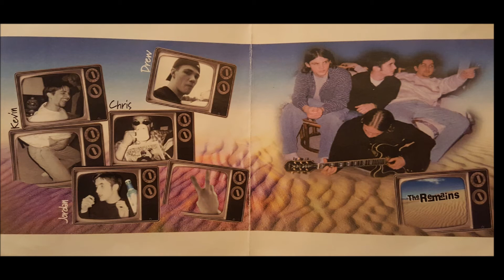It's Been So Long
The Remains
Epi
(Jackson)